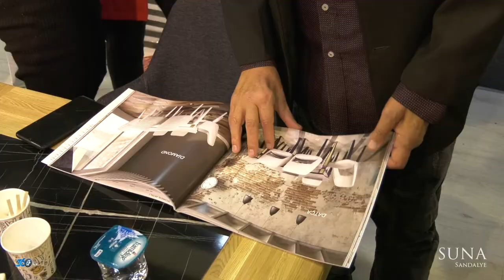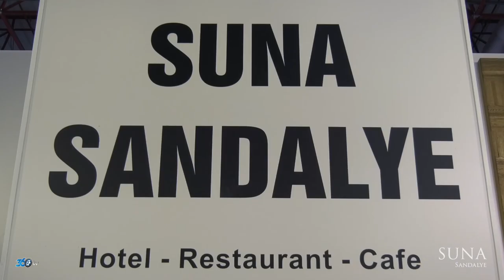Suna Sandalye - İmob Mobilya Fuarı 2020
Suna Sandalye için CNR İmob fuarında hazırladığımız fuar tanıtım filmi.